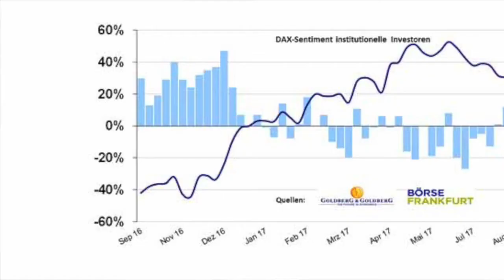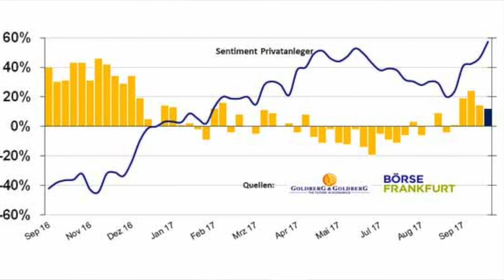Markstimmung: "Kaufpanik"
Die Erwartungen der institutionellen Anleger schießen mit den deutschen Aktienpreisen nach oben, so dass nicht mehr so viel Anschlussnachfrage im Markt geblieben sein dürfte. Fraglich, ob sich die  Stimmung schon im problematischen Bereich der Euphorie befindet.

Jeden Mittwoch erhebt die Börse Frankfurt am Vormittag die Marktstimmung von etwa 900 deutschen Investoren. Der bekannte Verhaltensökonom Joachim Goldberg interpretiert die Ergebnisse.

Die Analyse in Text und mit Grafiken steht